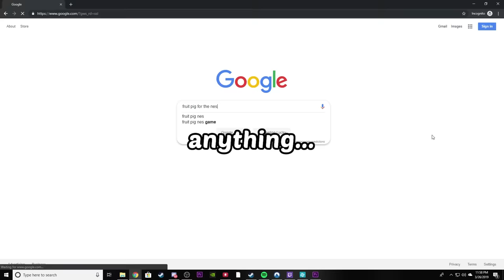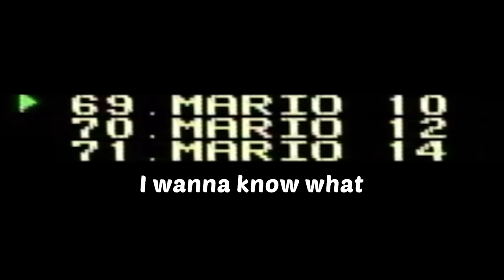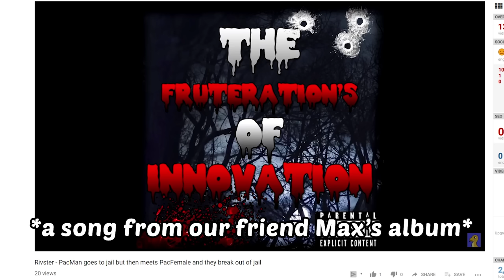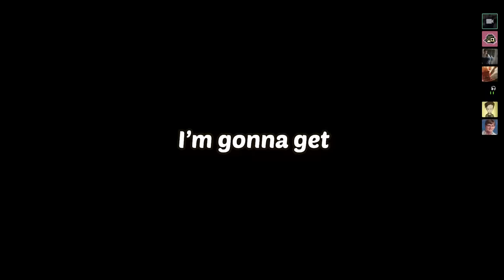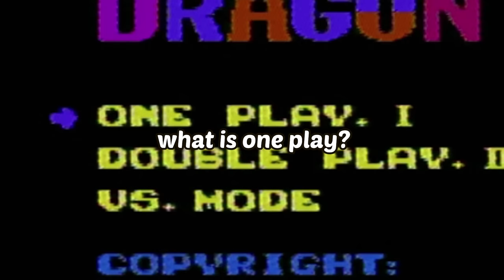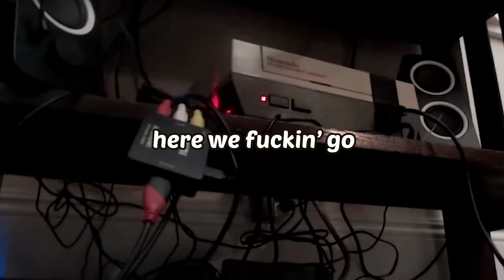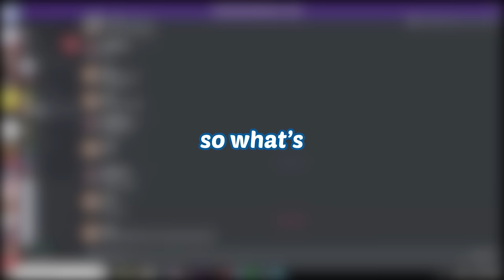The Illegal Game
I bought Josh a game for his NES and it was a very strange game, this is how that went.

Intro: Castle Crashers - Space Pirates
Outro: luvly - till next time

We Ordered An Illegal Game